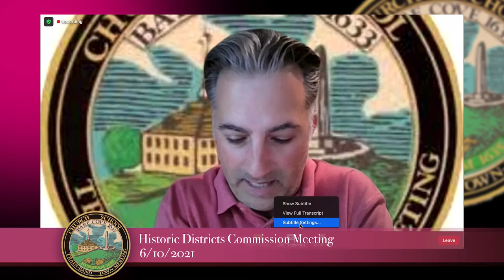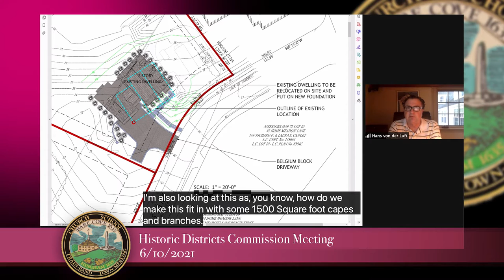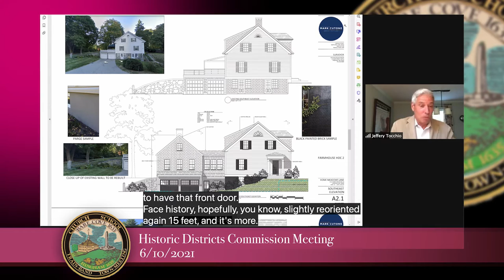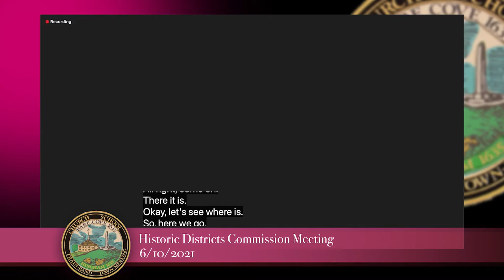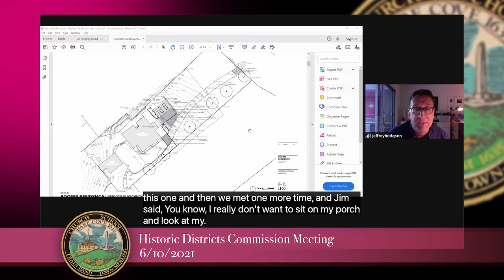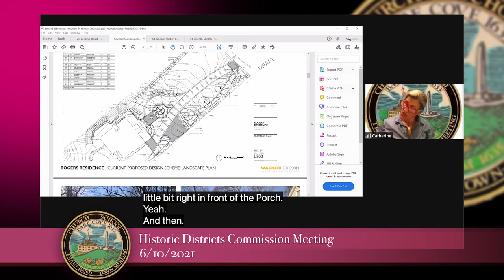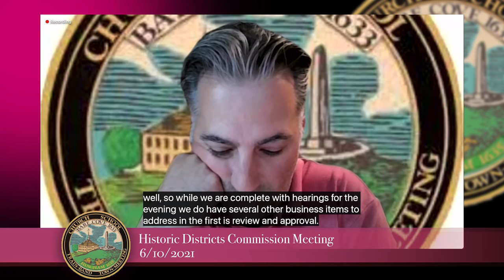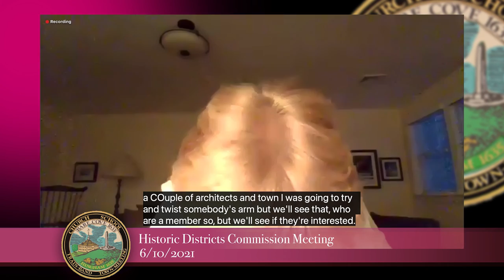Hingham Historic Districts Commission 6/10/2021